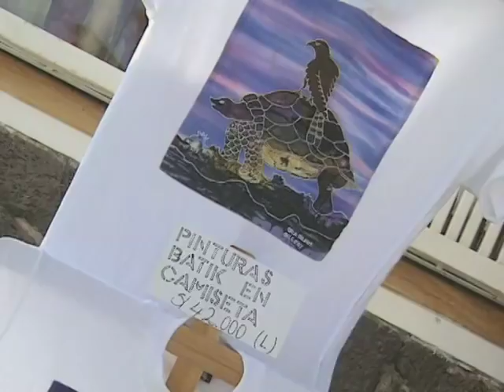Galapagos: managing tourism in (7/7)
A look at the Galapagos Islands and their relationship with tourists and conservation.

Study a free course on Studying Darwin at the Open University